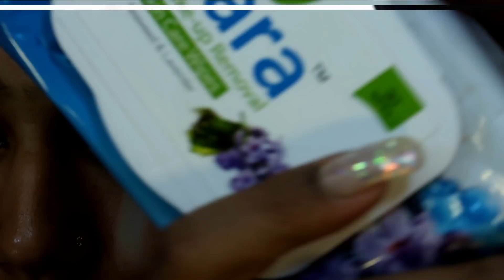HUDA BEAUTY FAUXFILTER FOUNDATION REVIEW & FULL FACE TUTORIAL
THIS IS A REVIEW & FULL FACE TUTORIAL OF THE HUDA BEAUTY FAUX-FILTER FOUNDATION.

THIS VIDEO ALSO INCLUDES AN EASY BLACK SMOKEY EYE TUTORIAL .

PRODUCTS USED-

FACE
MOISTURIZER- OILS OF LIFE FROM BODYSHOP (as my skin is very dry these days )
PRIMER - BACKLIGHT PRIMING FILTER FROM BECCA
FOUNDATION - HUDA BEAUTY FAUX-FILTER IN SHADE BACKLAVA
SETTING POWDER- MAC STUDIO FIX FOUNDATION IN SHADE NC40
BLUSH- MILANI IN LOVE POTION
CONTOUR- MAKEUPGEEK
HIGHLIGHTER- ANASTASIA BEVERLY HILLS AMREZY HIGHGLIGHTER

EYES
EYEBROWS- ANASTASIA BEVERLY HILLS  BROW POMADE IN DARK BROWN
EYE SHADOW BASE- MAC STUDIO FIX CONCEALER IN SHADE NC35
EYE SHADOW PALETTE - HUDA BEAUTY ROSE GOLD PALETTE
KOHL- LAKME ICONIC IN BLACK
LASHES- MORPHE IN BOMBSHELL

LIPS
LIP LINER- MAC IN SHADE SPICE
LIP COLOR- JOUER IN SHADE NOISETTE (MATTE FINISH)